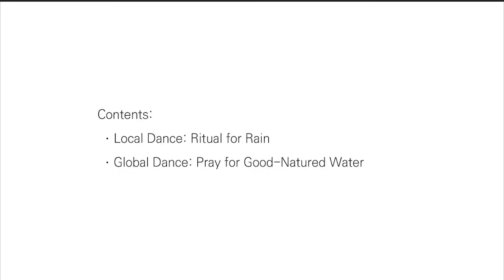Global Water Dances 2021 Seoul, Korea_Film Showing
the Global Water Dances (GWD) Performances will be shown in a Film Showing from June 9 to June 11. On June 12, the GWD Performances at each site will highlight a local water issue and take place near a related body of water. Choreographers, dance groups, climate and community action organizations, water activists and members of the community will gather to take action, to solve their immediate water problems.